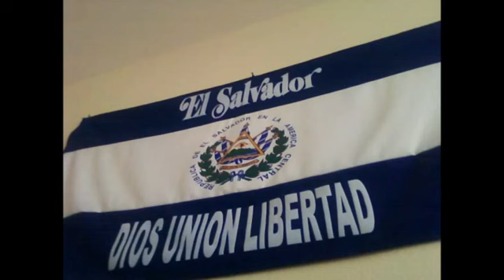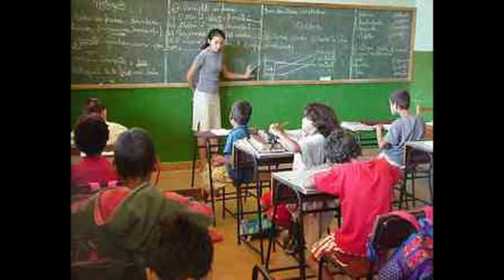AHÍ TE NACIÓ LA PATRIA QUE HOY VIBRA EN TU CORAZÓN ❤ ESTE TERRUÑÓ BENDITO QUE SE LLAMA EL SALVADOR